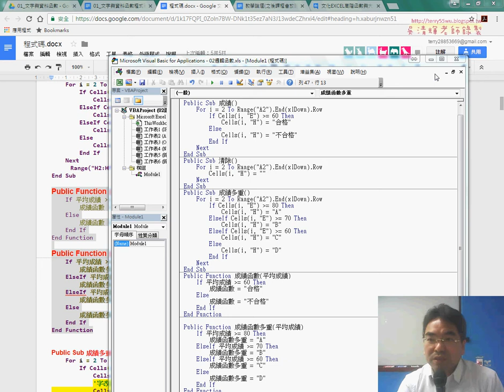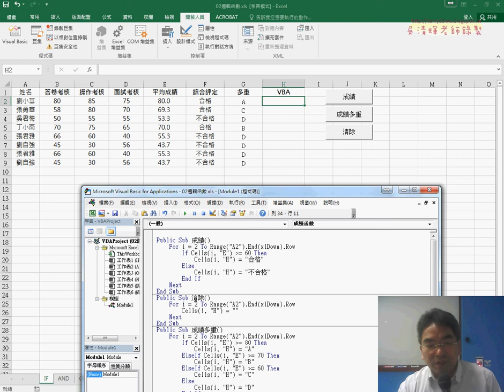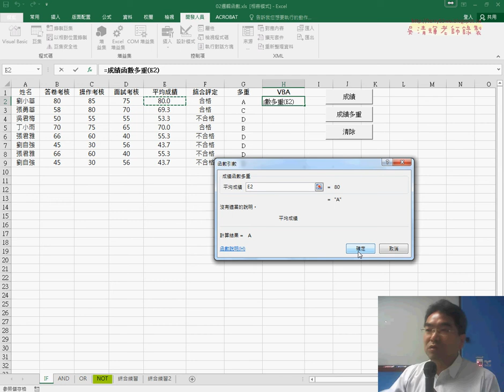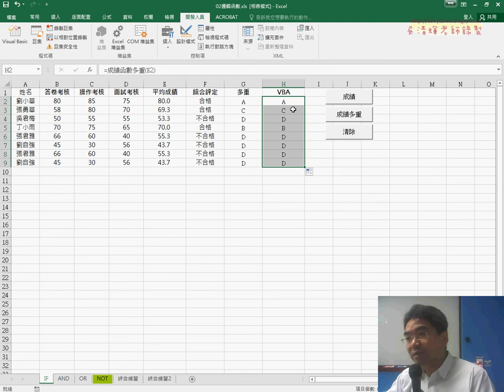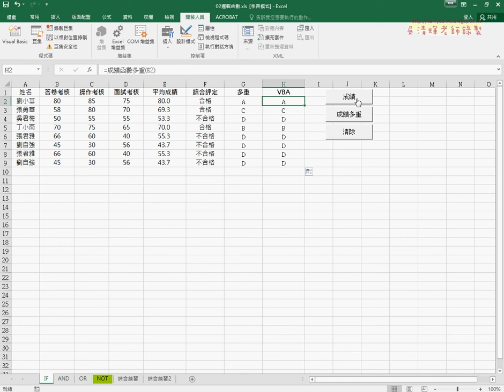07 邏輯函數轉為VBA自訂函數